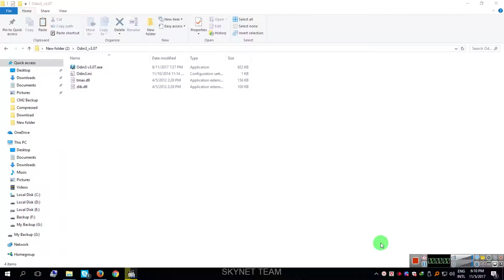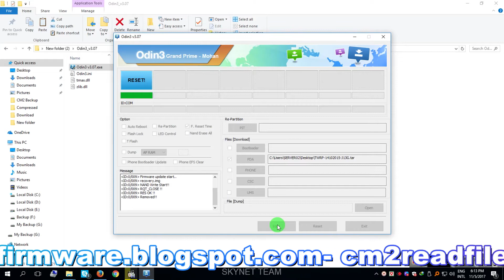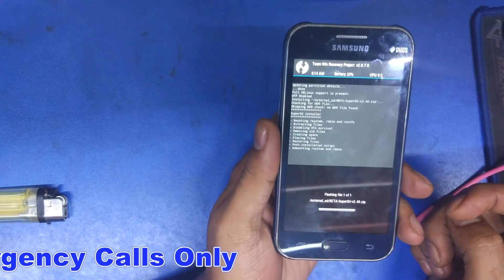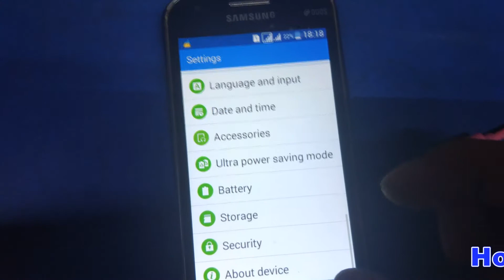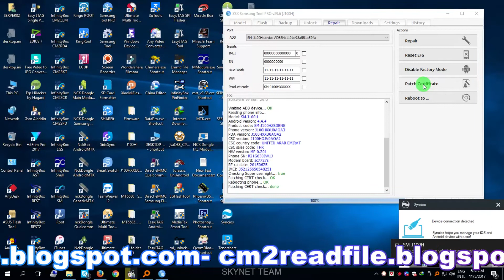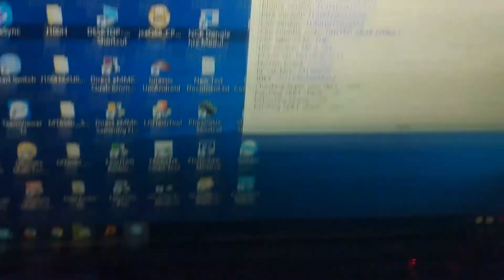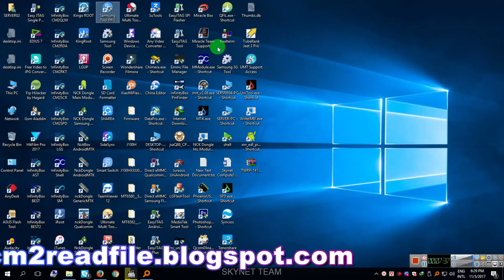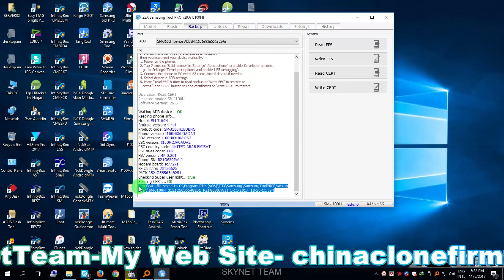Samsung J100h Emergency Calls Only Repair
Samsung J100h/ds/dd Network Repair By Z3X